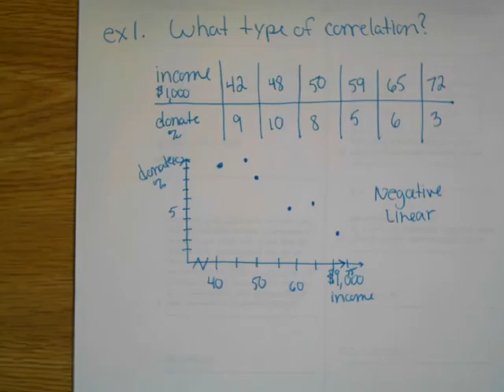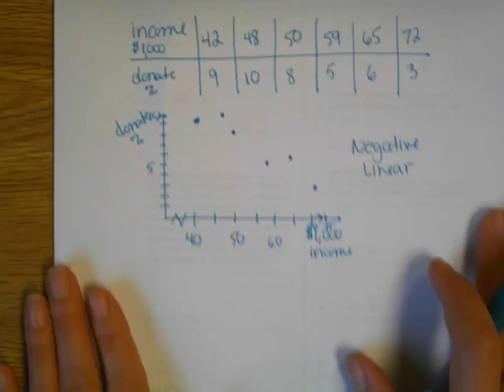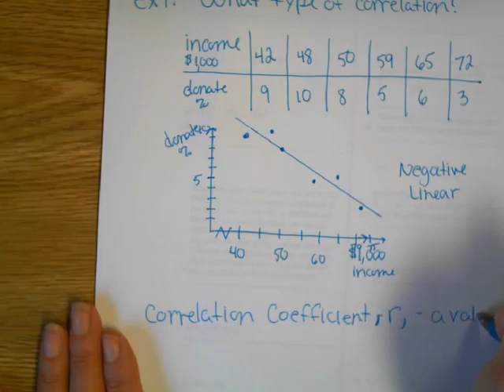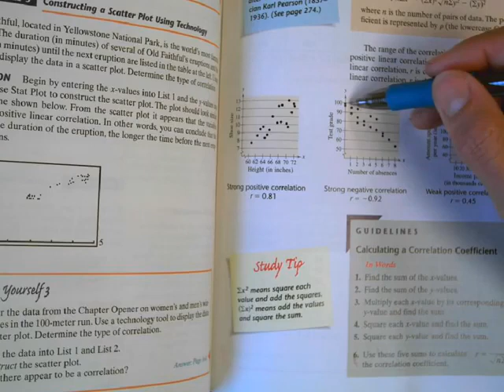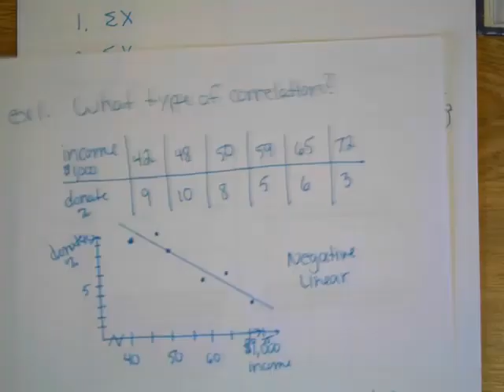S 9 1 2017